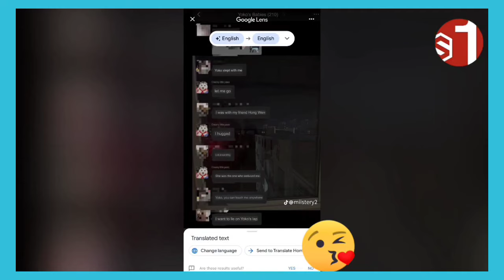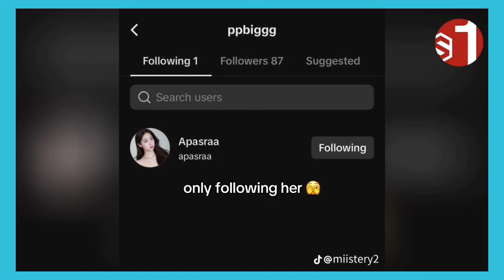(FayeYoko) The Real Full Story Of Yoko´s Boyfriend Issue! What Faye Have Felt After This Tragedy?😱😥